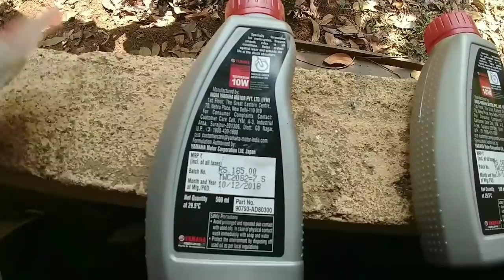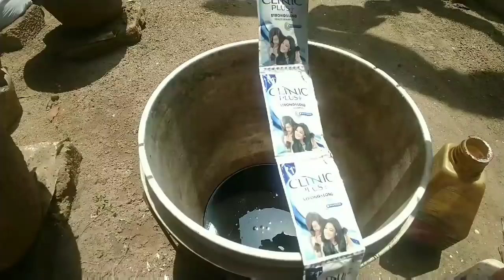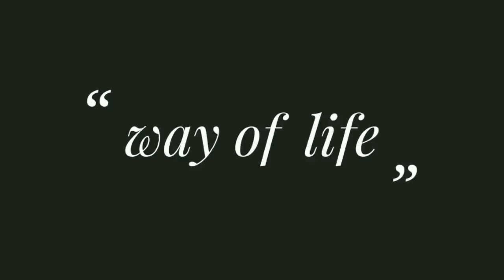Way Of Life VLOGS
Increase mileage maintain motorcycle properly and improve performance Yamaha suzuki Kawasaki Honda Aprilia hero TV's Bajaj KTM Ducati triumph Harley-Davidson
Maintenance and repair of motorcycle
Chain lube motorcycle chain clean motorcycle Malayalam chain maintenance Malayalam tyre care Malayalam K&N Malayalam Yamaha FZV3 FZS MT15 R15V3ABS maintenance 15000 km service fork oil change engine oil change oil filter change brake adjustment clutch adjustment tyre pressure monitoring motorcycle Malayalam. Easy motorcycle wash malayalam. Service centre quality wash Malayalam ServiceCentreQuality EasyMotorbikeWashing DIY Motorcycle washing. Proper chain lube demo Malayalam Kerala bikers Malayalam vlogs poor motorcycle motorbike bike maintenance problems and solutions. Malayalam vlogs Kerala vlogs mallu vlogger Kerala Vlogger automobile Vlogs Kochi Kerala KollamYamaha daiwik Yamaha R15 FZ V3 MT15 YAMAHA R15V3ABS maintenance problems review. Car wash bike wash truck wash lorry wash Malayalam vlogs Way of life Malayalam vlogs akrapovic replica exhaust k&n Air filter change carburettor Yamaha sprocket change Yamaha FZ Michelin pilot street radial MRF zapper MRF nylogrip tyre motorcycle wash at home. Fork problem Yamaha suspension system problem Yamaha FZ chain sprocket change and maintenance all motorcycles.